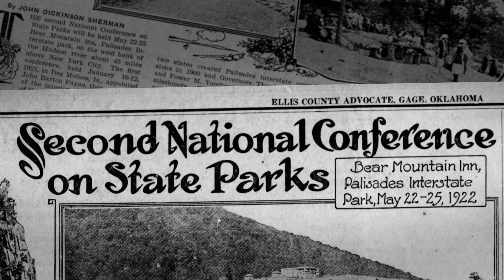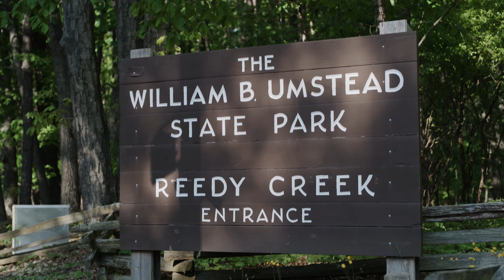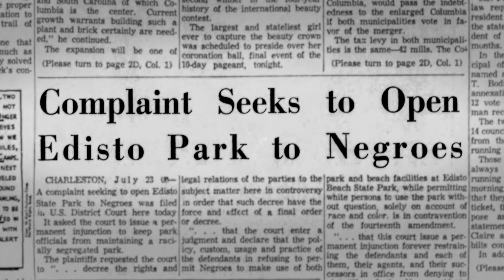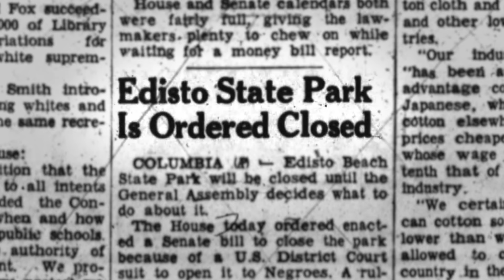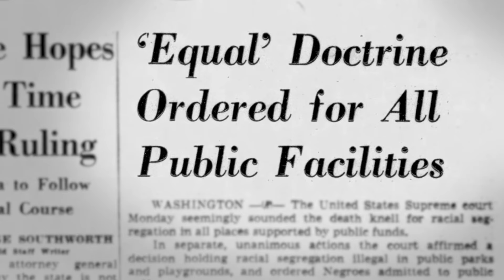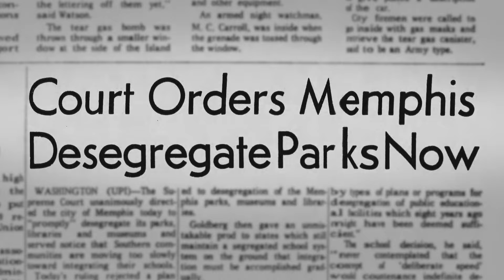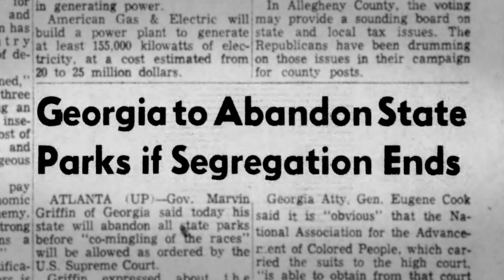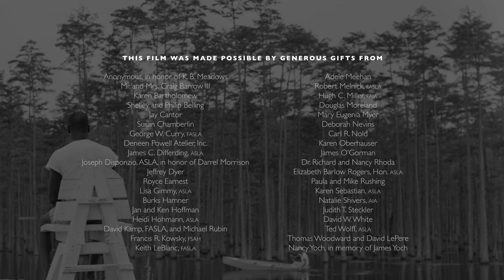Landscapes of Exclusion: State Parks and Jim Crow in the American South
Based on the award-winning book by William E. O’Brien, the LALH film underscores the profound inequality that persisted for decades in the number, size, and quality of state park spaces provided for Black visitors across the South. Even though it has largely faded from public awareness, the imprint of segregated design remains visible in many state parks.

Emphasizing the events leading to integration in the 1960s, "Landscapes of Exclusion" features commentary by author William E. O’Brien and the architect Arthur J. Clement, who attended a segregated state park as a child. Dramatic images and live footage bring this painful history into contemporary focus.

To learn more about the Library of American Landscape History and to purchase the book, please

Executive Producer: Robin Karson
Director: Ian Forster
A Production of: Library of American Landscape History and Forster Films, Inc.
Based on the Book by: William E. O'Brien
Cinematography: Dominic Anaya, Andrew Colton, Marcus Guider, and Marc Levy
Editors: Ian Forster and Regina Spurlock
Narrator: Ashley Bryant
Sound: Larry Decarmine and Brooks Lester
Assistant Camera: Jeff Buckner and Andrew Johnson
Title Design and Graphics: Jason Drakeford
Colorist: Russell Yaffe
Sound Mix: Collin Blendell
Special Thanks: Arthur Clement, William E. O'Brien, Jonathan D. Lippincott, Ethan Carr, Carol Betsch, Lake Murray State Park / Oklahoma Tourism & Recreation, and Umstead State Park / North Carolina Division of Parks and Recreation